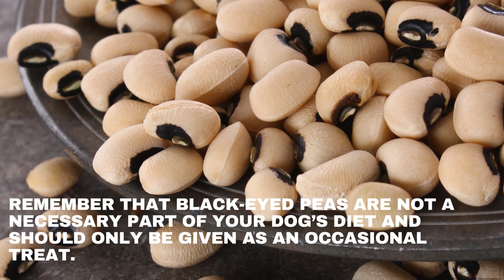can my dog eat black eye peas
Hello, Welcome To Barklouder. Thanks for your visit today. We're always here for your pet information needs.

Yes, your dog can eat blackeyedpeas in moderation, as long as they are cooked and plain. Black-eyed peas are not toxic to dogs and can provide some health benefits, such as fiber, protein, vitamins, and minerals. However, you should avoid giving your dog canned peas, which may have added salt and preservatives. You should also be careful with the pods, which can cause choking or digestive issues. Some dogs may be allergic to peas, so watch for any signs of vomiting, diarrhea, or itching after feeding them black-eyed peas. If your dog has kidney problems, you should consult your veterinarian before giving them black-eyed peas, as they contain purines that can increase uric acid levels. Remember that black-eyed peas are not a necessary part of your dog’s diet and should only be given as an occasional treat. Too much of any human food can upset your dog’s stomach or cause weight gain.